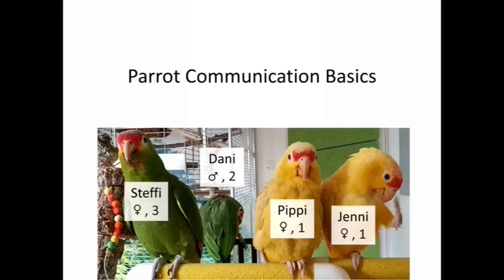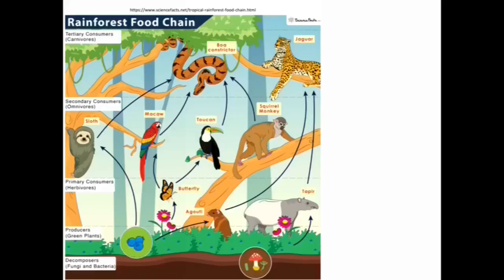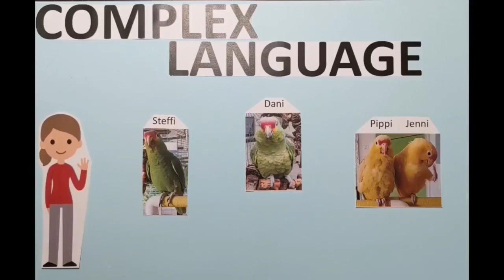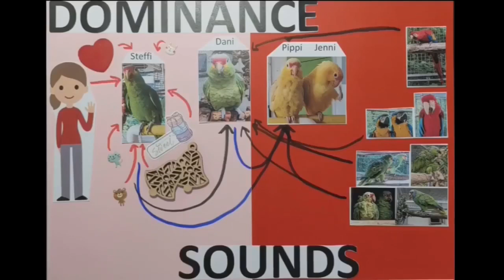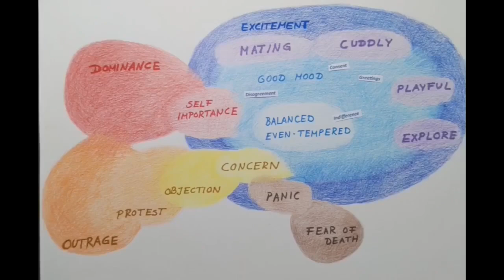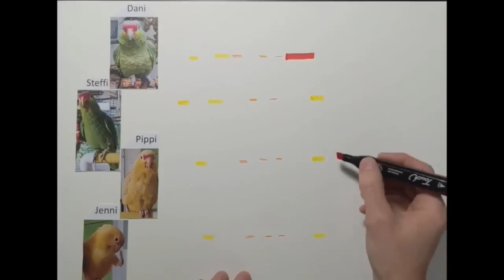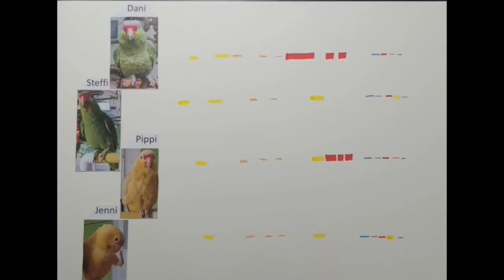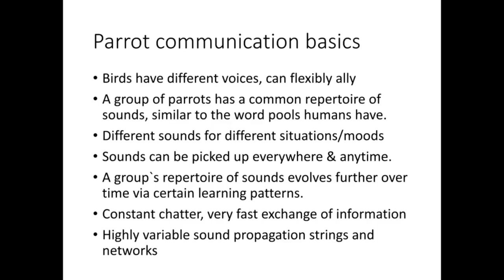Episode02 - Parrot Communication Basics - October 2023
This video covers the basics of my parrots` communication. It combines sound samples and video clips as recorded with different hardware devices and softwares. That`s why the audio tracks sometimes don`t match nicely. So be prepared for adjusting the volume from time to time. :-)